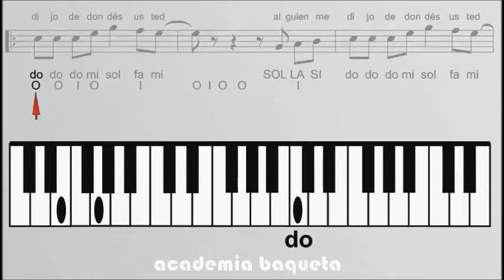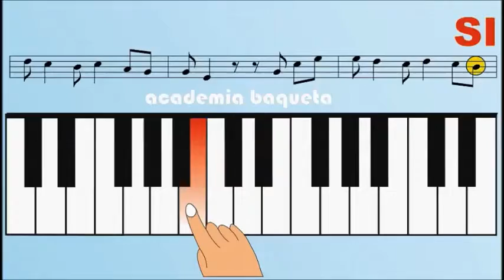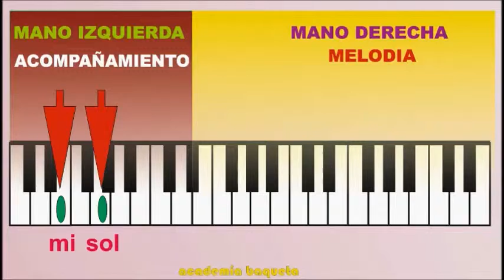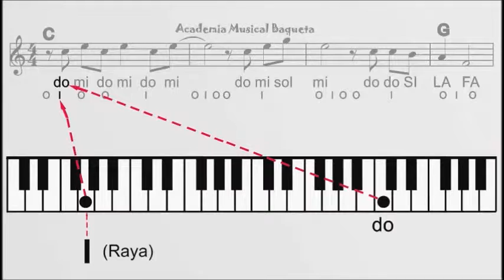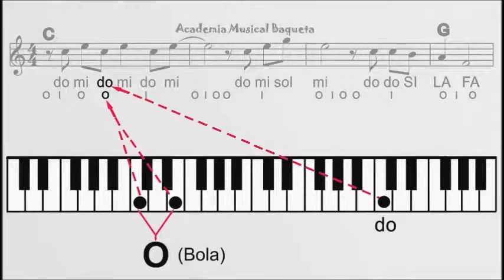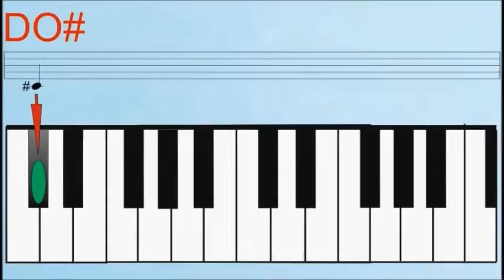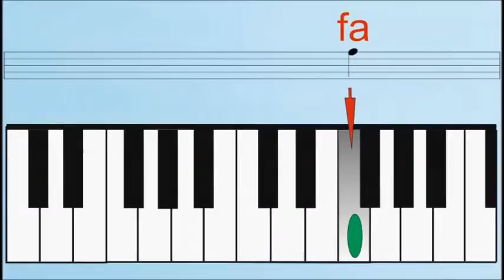Deseo Aprender a Interpretar el Piano Fácilmente utilizando las dos manos CON ACORDES Vallenatos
Aprenda a Tocar los Bajos y los Acordes en el Teclado haciendo la melodía temas Vallenatos. Bogotá. Aprenda Paso a Paso. "CANCIONEROS BAQUETA" . Cra.69 P Nº 63 A 33 Constan de:
PRIMER NIVEL:
SEGUNDO NIVEL
TERCER NIVEL
CUARTO NIVEL
QUINTO NIVEL
SEXTO NIVEL
SEPTIMO NIVEL
OCTAVO NIVEL
NOVENO NIVEL
DECIMO NIVEL
UNDECIMO NIVEL
DOCEAVO NIVEL
TRECEAVO NIVEL
Tu Serenata-Dilo- El Rico Cuji-Sanjuanerita-Me viero Llorando-
CATORCEAVO NIVEL
El Desquite- Tres Canciones- Niña Bonita-El Condor Herido- Tierra de Cantores